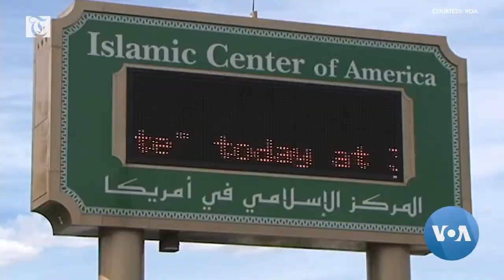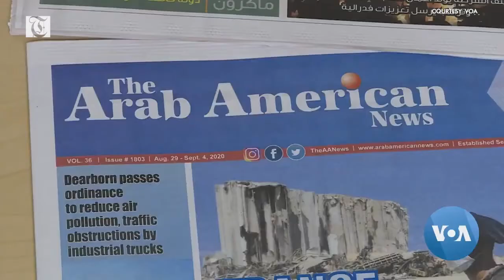Muslim Americans Could Determine Whether Trump or Biden Wins in Michigan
As the U.S. inches closer to pivotal elections November 3, Michigan’s 270,000 registered Muslim American voters could determine the outcome of the presidential contest in the battleground state